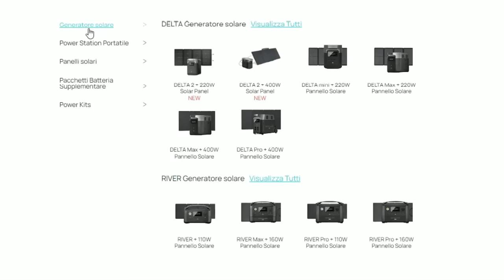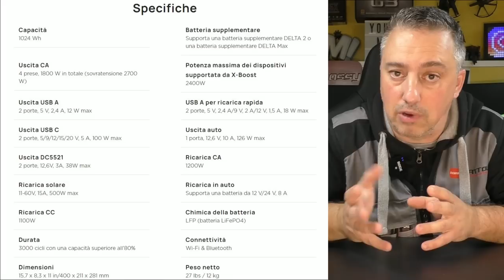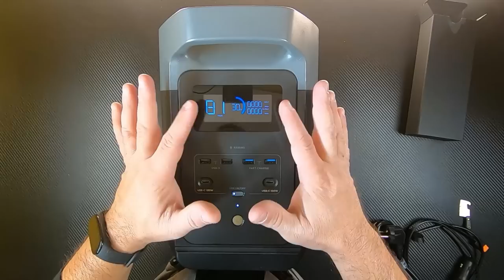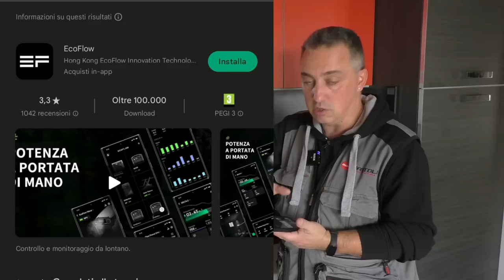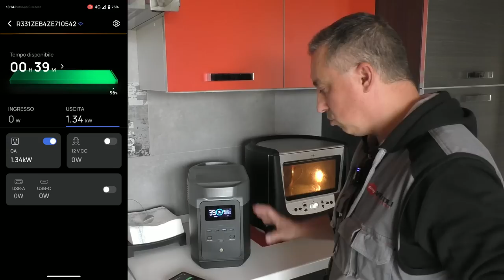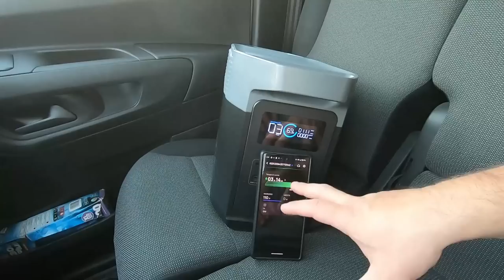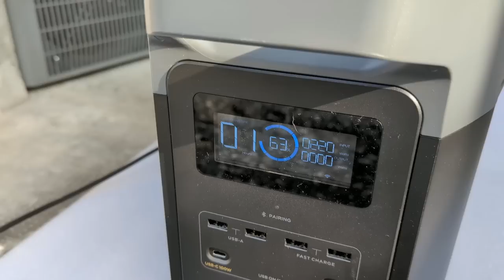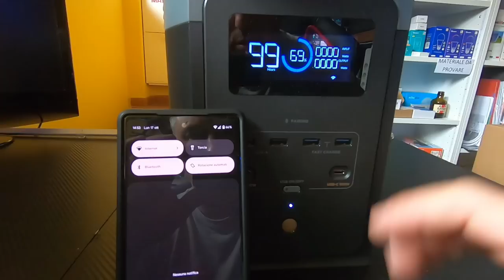Autosufficienza energetica con 1200€ ? RECENSIONE Ecoflow Delta2 + Pannelli portatili 400 Watt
Ecoflow presenta Delta2, centrale elettrica portatile da 1800w in uscita con 1KWh di accumulo.
Capace di alimentare molti elettrodomestici, ha la ricarica rapida e accetta 500w di ingresso fotovoltaico...
Oggi la provo per voi, Buon video!

Ecoflow Delta2 su Amazon

Generatore a benzina

Cavi prolunga da 2mt a 10mt

Adattatore presa schuko

Dove comprare pannelli e tutto quello che occorre???

$$$ CODICE SPEDIZIONE GRATUITA da 1000€:   MASSYFREE

CAPITOLI:
0:00 Introduzione
3:56 Spacchettamento Primo contatto
5:50 Connessioni posteriori
7:45 Caratteristiche Tecniche
10:09 Batteria ed espansioni
11:23 Cablaggi in dotazione
12:16 Prima Accensione
13:09 Test Porte DC
14:55 Ricarica da presa domestica
17:13 Test frequenza, APP e aggiornamento firmware
24:16 Test alimentazione microonde
26:45 Test alimentazione frigorifero
27:04 Test alimentazione piastra elettrica
27:57 Test alimentazione lavatrice
31:32 Ricarica in viaggio
32:55 Delta 2 in camper
34:29 Pannello solare 400w
41:45 Test autoscarica
42:31 Considarazioni
46:11 Test ricarica con generatore
46:35 Prezzi e conclusioni